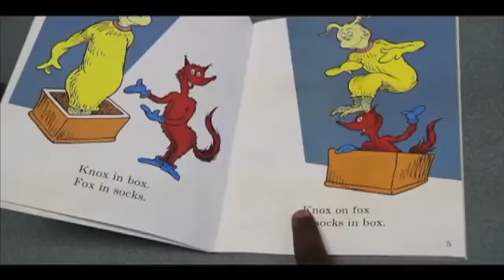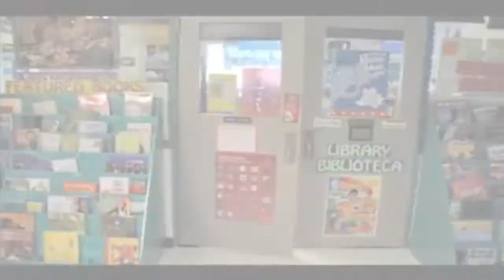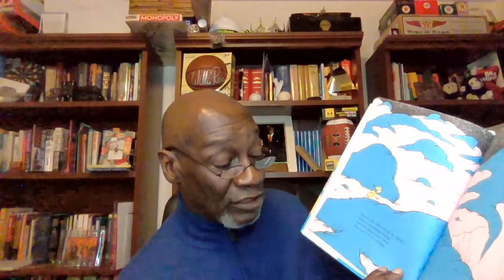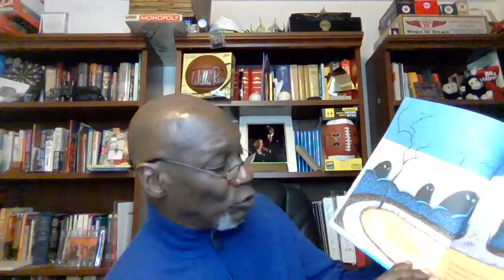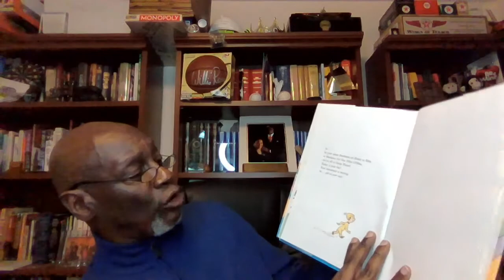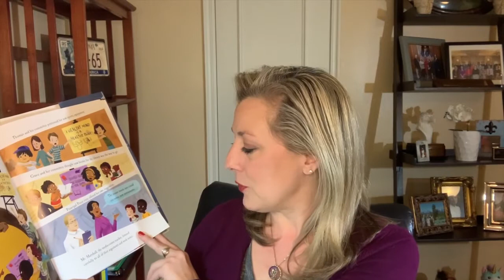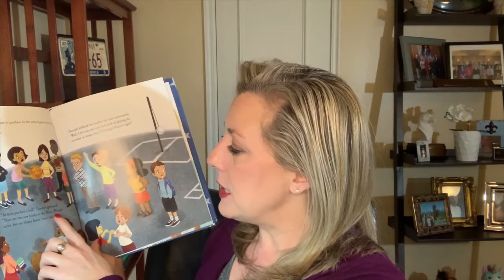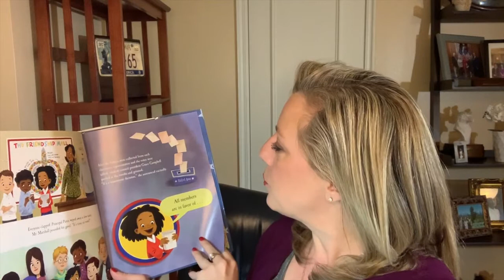Tuesday's Harambee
Join Senator George Young and Congresswoman Kendra Horn as they read to us today!